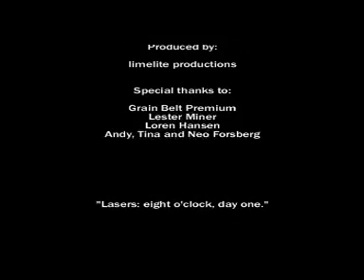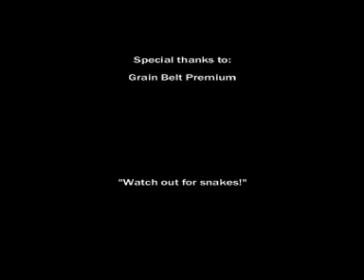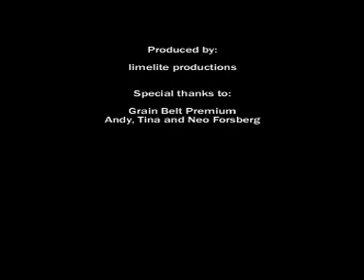Grain Belt Premium Commercials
We recieved 4 cases of Premium for doing these Commercials. but we didn't win, we think it was rigged